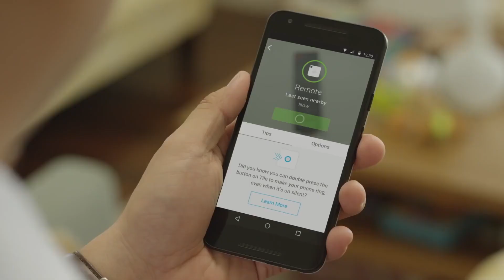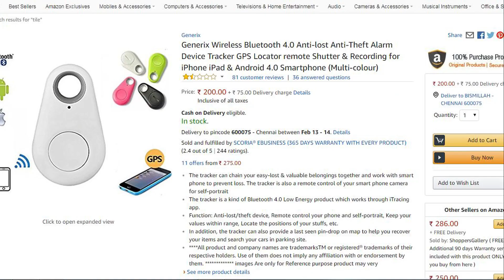How To Use TILE Tracker / Tamil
how to use tile tracker

Tile Traker

Anti-Theft Alarm Tracker

we know about this video how to use tile traker and mini gps tracker and how is It work then we no about full details .

இந்த சேனல் உருவாக்கியதன் நோக்கம் ஆன்லைன் சாப்பிங்கிள் உங்கள் பணத்தை மிச்ச படுத்தி பொருற்கள் வாங்குவது எப்படி என்பதையும் தினம் தோறும் உள்ள offerகளை எங்களால் முடிந்தவரை உங்களுக்கு தெளிவாக எடுத்து சொல்வதே எங்கள் நோக்கம்

its not our channal its yours. please give your support any time thanks

இது எங்கள் சேனல் அல்ல உங்களுடையது உங்களது பேராதரவை தந்து நமது சேனலின் முன்னேற்ற பதைக்கு வழிசெய்து நீங்களும் பயன் பெருங்கள் நன்றி.

இந்த சேனல் உருவாக்கியதன் நோக்கம் ஆன்லைன் சாப்பிங்கிள் உங்கள் பணத்தை மிச்ச படுத்தி சாப் செய்வது எப்படி தொடர்பான எங்களுக்கு தெரிந்த ஒரு சில யோசனைகளை

உங்க:ளுடன் நாம் தமிழ் மொழியில் பகிர்ந்து கொள்ளவும் உங்களின் கேள்விகளுக்கு எனக்கு தெரிந்த பதில்களை உங்களுக்கு தெளிவாக எடுத்து சொல்லவும் மேலும் டெக் கஜட் அன்பாக்சிங்

போன்ற என்னாள் முடிந்த சிலவற்றை நாம் தமிழ் மொழியில் உங்களுடன் பகிர்ந்து கொள்ளவுமே இந்த சேனல் உங்களுக்காக